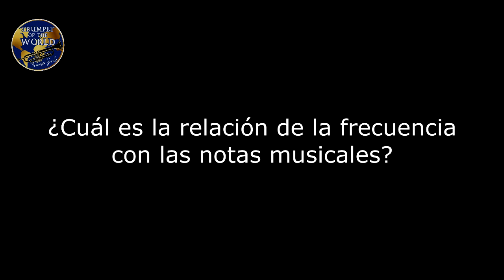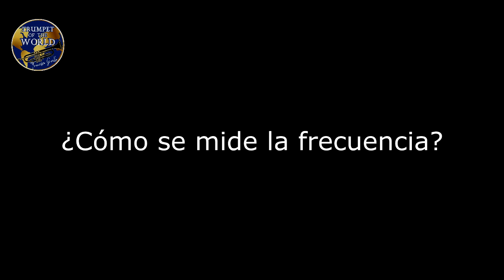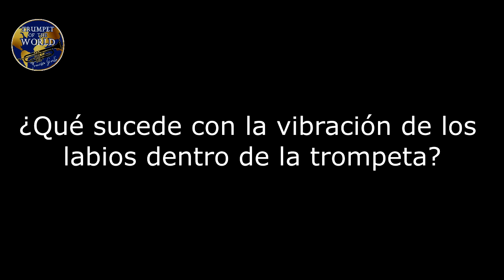La trompeta no amplifica la vibración de tus labios como un micrófono: Curiosidades de la trompeta#2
Aunque en el video "Aprende a tocar trompeta desde cero" te indiqué que la trompeta amplificaba la vibración de tus labios como un micrófono, solo lo hice para resumir ciertos aspectos físicos, ya que de una manera u otra, la trompeta amplifica la vibración de tus labios, pero no como tradicionalmente se cree. A través de este video conocerás exactamente lo que sucede en realidad para que cuando vayas a tocar el instrumento tengas mayor seguridad de saber lo que realmente está sucediendo cuando utilizar el aire para producir el sonido.

Si deseas convertirte en un patrocinante del canal y ayudarme a seguir haciendo contenido para tí, puedes hacerlo a través de:

Haz click en la parte derecha de tu pantalla en "Become a patron" y escoge un "Tiers" si tu aporte es de 24$ o menos, escoge el Tiers 1, no importa el monto, si tu posibilidad es de 5$, 4$, 3$, 2$ o 1$ mensual estarás dando una valiosa ayuda para que me dedique por completo a este canal! Si deseas ver una clase personalizada conmigo selecciona el Tiers 2, de 25$ y si deseas ver clases semanalmente conmigo escoge el Tiers 3 de 50$ dólares mensuales. Conviértete en un patrocinante de este canal y ayúdame a hacer realidad todos los grandes planes que tengo para llevarte ¡¡Más y mejores herramientas del mundo de la trompeta!!